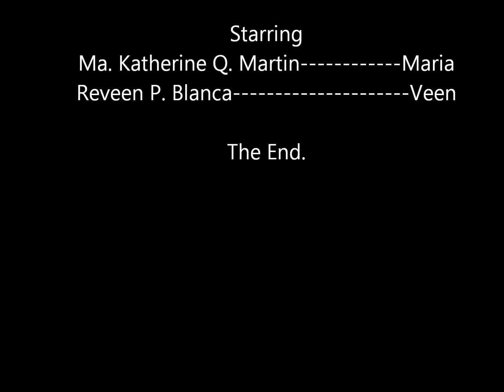Ethnography Of Communication